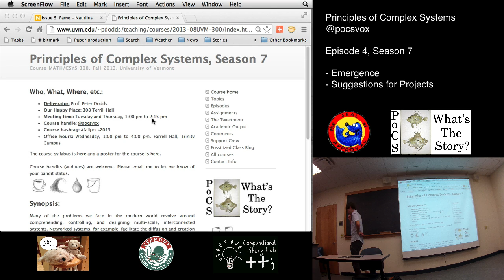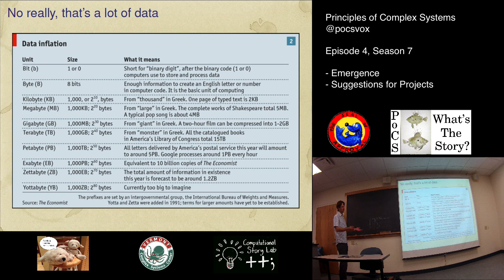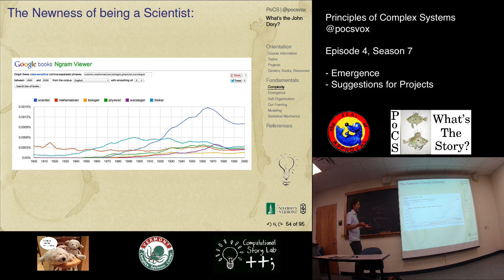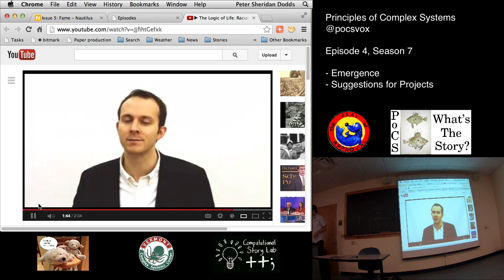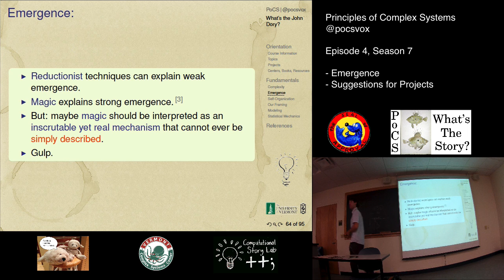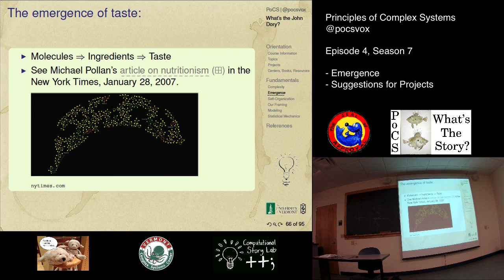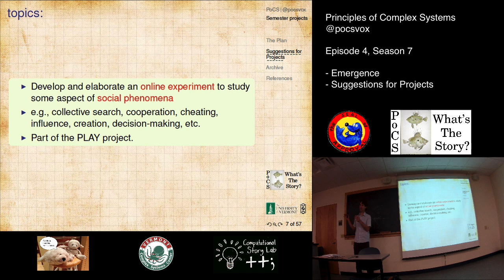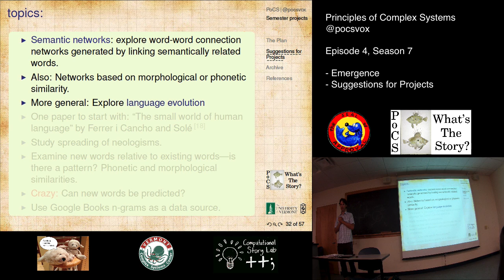S7E04: Emergence, Self-Organization, and Projects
Note: Replaced by better version.

Principles of Complex Systems, Season 7, Episode 4:
Emergence, Self-Organization, some guff about projects.